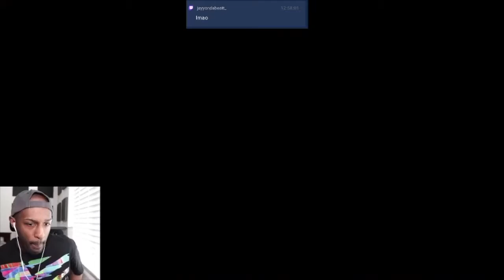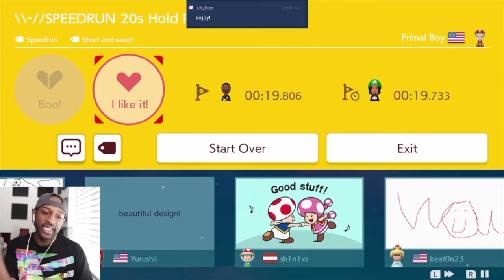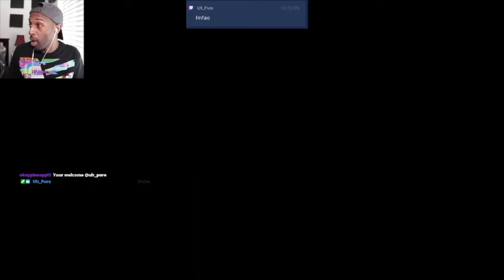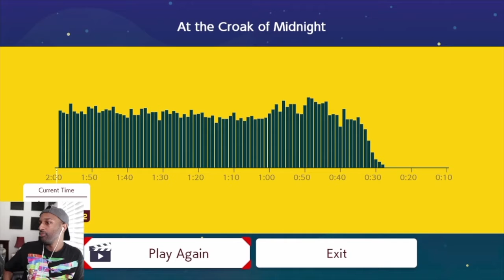A Link Level With No Checkpoint!!Why Me!!![Viewer Levels #67][Super Mario Maker 2 #126]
This Link Level Is To Much Man SMH! Enjoy!!!

Tik-Tok: @RealJRavage